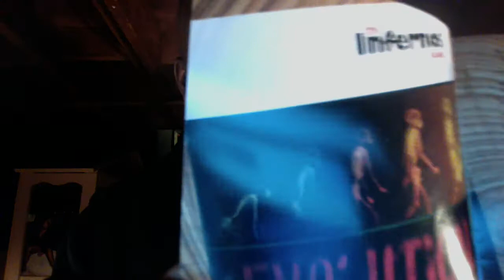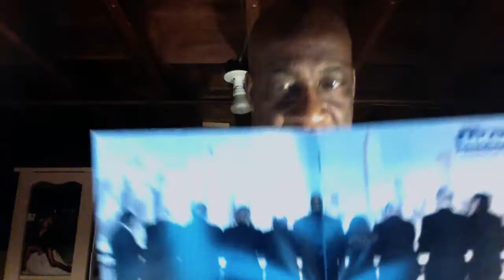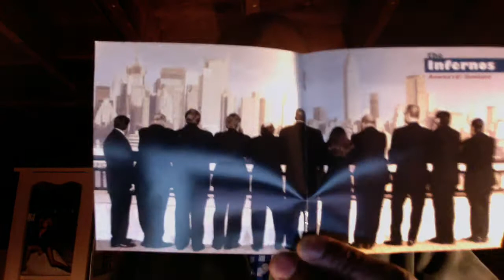Kenny Simmons Interview - Producing The Infernos Evolution CD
BEHIND THE MUSIC:
Late one night after the gig we have Producer Kenny Simmons describing the ins and the outs of creating a great musical CD EVOLUTION